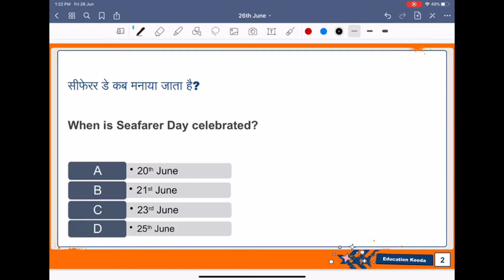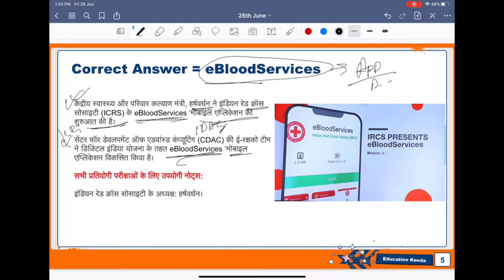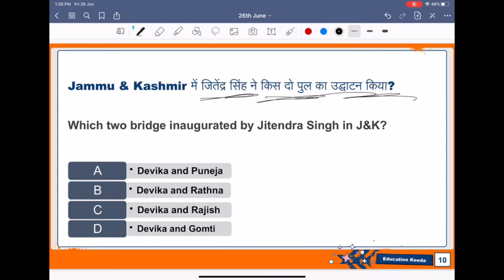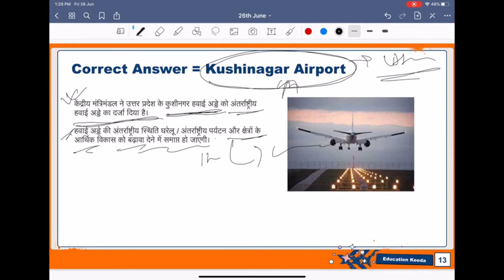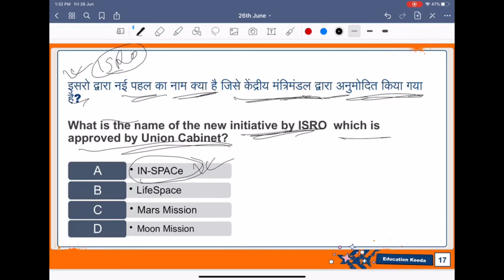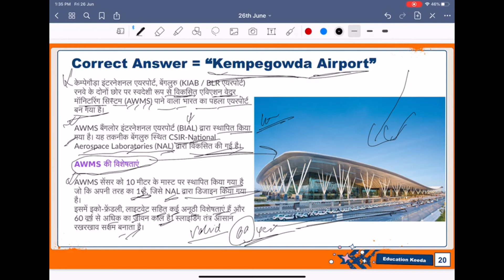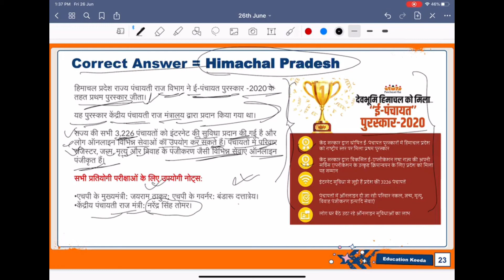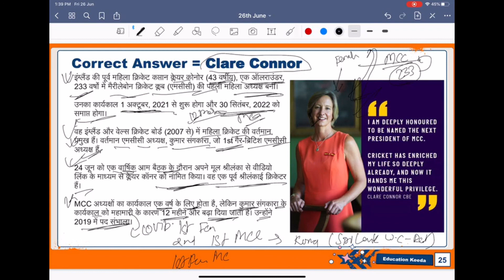26th June 2020 Current Affairs | Daily Current Affairs in Hindi | Daily GK Update